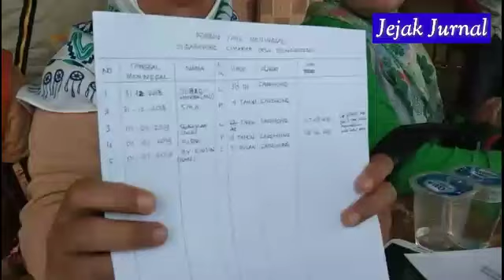Longsor Cisolok ( Kampung Cigarehong, Dusun Cimapag, Desa Sirnaresmi, Cisolok, Sukabumi)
Longsor pada 31 Desember 2018, di Kampung Cigarehong, Desa Sirnaresmi Kecamatan Cisolok menewaskan 31 orang dan 5 orang terluka. 64 selamat. Setelah menghancurkan 30 rumah. Batu hitam di atas bukit menjadi ciri retakan yang menyebabkan longsor.